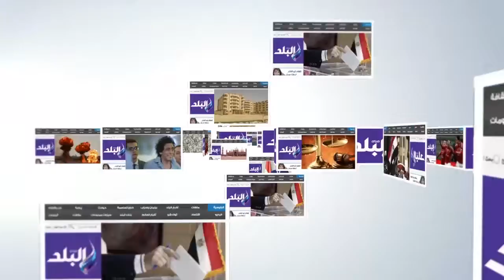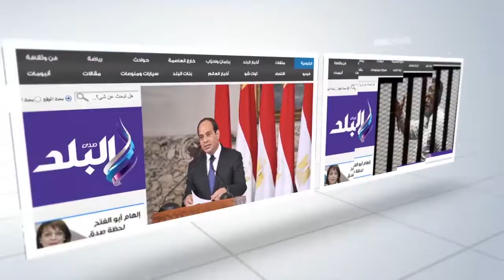افتتاح متحف العالمى عمر الشريف بالقرية الفرعونية